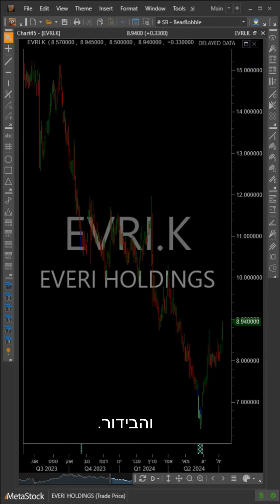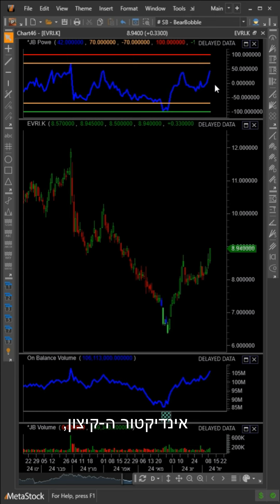מניה ביום - מניית EVRI